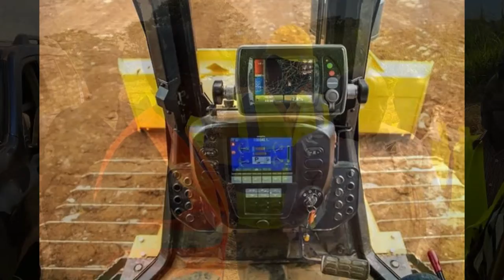Mobile Crane ,Grader, Forklift Training 0731582436 Ritchie Springbok Sutherland Upington Vanderkloof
We do provide safety Courses on Lifting, Construction and Welding Training

FORKLIFT Training for 5 days
DUMP TRUCK for 7-10 days
EXCAVATOR for 7-10 week
FRONT END LOADER for 7-10 days
BULLDOZER for 7-10 days
GRADER for 7-10 days
Container Track 7-10 Days
MOBILE CRANE for 7-10 days
LHD Scoop for 7-10 days
REACH TRUCK for 7-10 days
TOWER CRANE for 7-10days
OVER HEAD CRANE for 7-10 days
DRILL RIGG for 7-10 days
BOB CAT for 3 Days
T.L.B for 7-10 days
REACH STACKER for 7-10 days

Sunnyside & Arcadia Angola, Namibia, Botswana, Mozambique, Nigeria, Zambia, Zimbabwe, Ghana, Malawi, DRC (Congo) e.t.c

+Boiler making 4 weeks
+Co2 Welding 4 weeks
+Gass Welding
+Arc Welding 4 weeks
+Stainless Steel Welding 4 Weeks
+Argon Welding 4 weeks
+Electrical installation 4 weeks
+Plumbing 4 weeks
+Pipe fitting 4 weeks
+Fit and Turning 4 weeks
+Shuttering 4 weeks

We do help for Job Placement After Training
Free Accommodation Available for Short Courses Excluding Forklift

NB: LICENCE RENEWAL ALSO DONE AS YOU WAIT